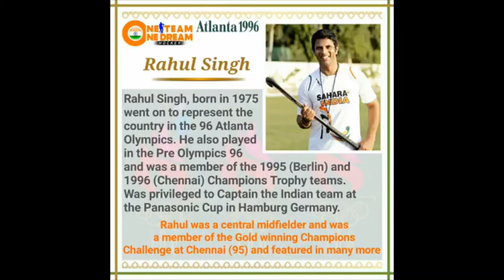The lesson from India Hockey player| Rahul Singh